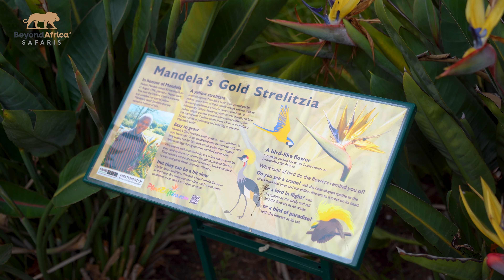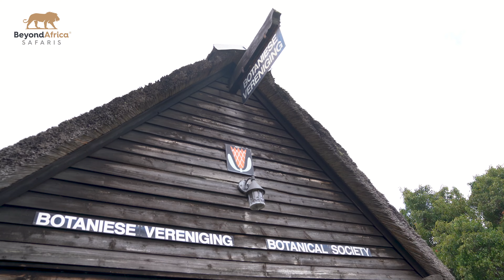Exploring Nature's Marvel: Kirstenbosch National Botanical Garden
🌿 Explore the beauty of Kirstenbosch National Botanical Garden and immerse yourself in nature's wonders! We'd love to hear your thoughts and experiences in the comments below! 🌺

Discover the ultimate Cape Town adventure with Beyond Africa! We specialize in providing exceptional private tours at unbeatable prices.